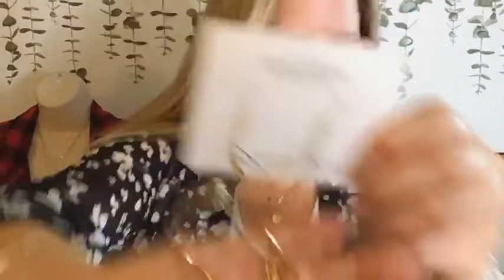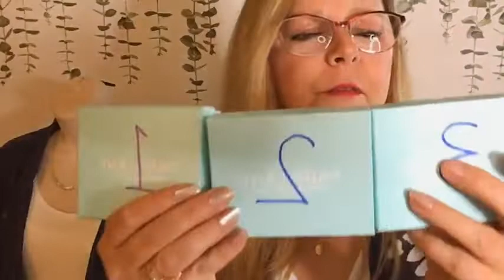Glam For The Holidays